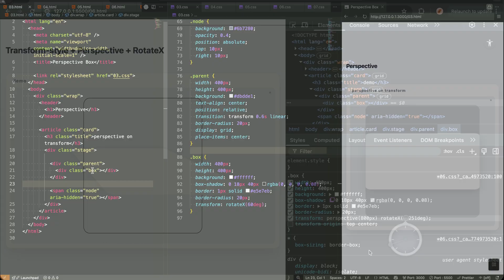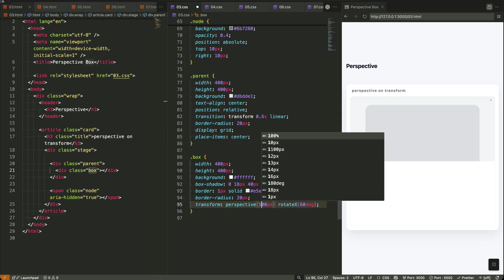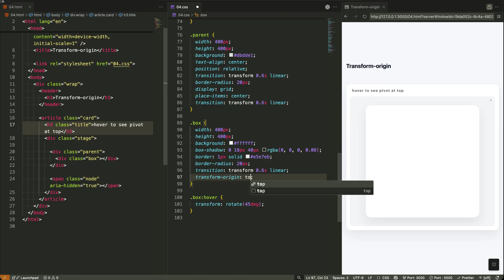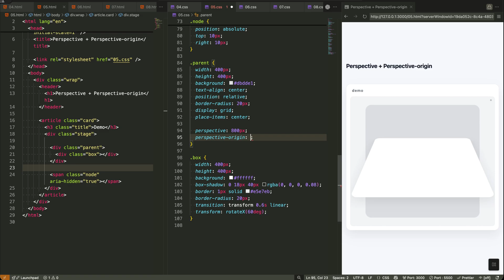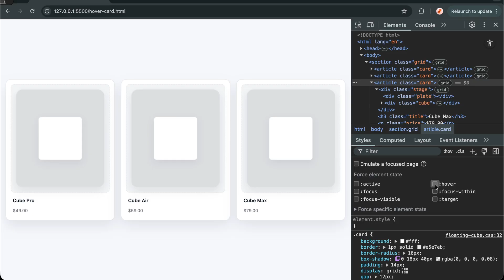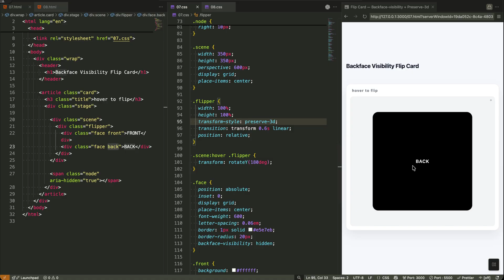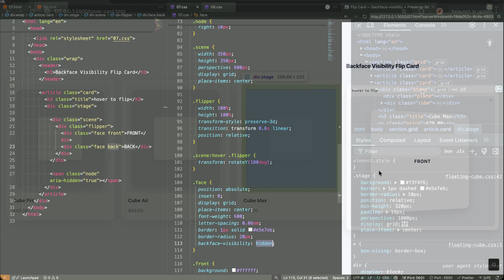SHOCKING CSS Tricks For 3D Movement Revealed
Master 3D motion in CSS with transform-origin, perspective, preserve-3d and backface-visibility. Build realistic 3D flip cards, floating cubes and depth effects using only HTML and CSS - no JavaScript needed.

What You'll Learn:
✅ How transform-origin changes pivot points for rotations & scales
✅ Transform-box differences: content-box, border-box, fill-box, view-box
✅ When to use transform-style: preserve-3d (and common gotchas)
✅ Perspective & perspective-origin for realistic depth
✅ Backface-visibility for clean flip-card effects
✅ Practical patterns: 3D cards, floating cubes, subtle depth cues

Why It Matters:
These CSS properties unlock believable 3D movement, better micro-interactions, and performance-friendly effects that feel premium—perfect for product cards, dashboards, and landing pages.